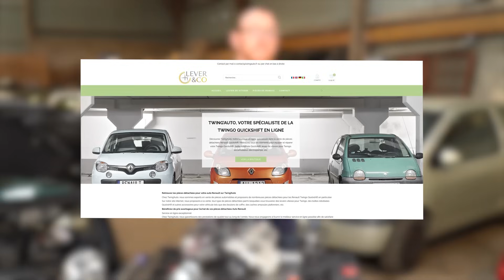3- Comment diagnostiquer un problème de boîte de vitesse robotisée Renault quickshift automatique ?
Comment diagnostiquer un problème de boîte de vitesse Renault quickshift ? Comment trouver le problème sur votre boite de vitesse Renault quickshift ?

Lien ""diagnostiquer un problème de levier de vitesse quickshift""

Sommaire

1:20 Pression d'huile
3:08 Capteur de pression
3:55 Symptômes
4:41 Diagnostic
6:22 Embrayage diesel
8:51 Autres problèmes

Montage @vimeoz2655